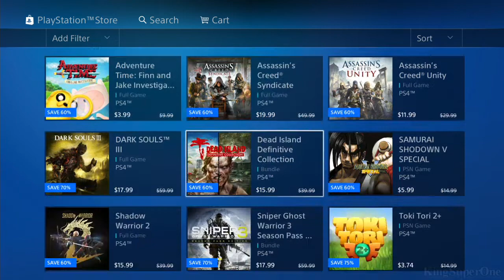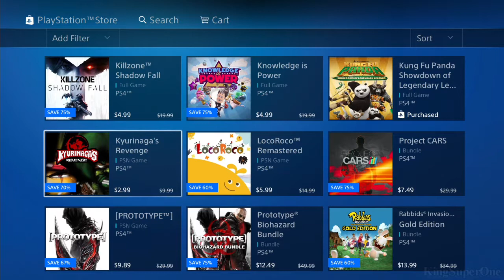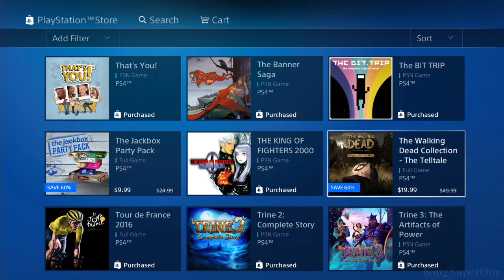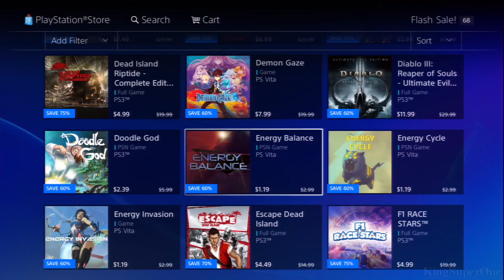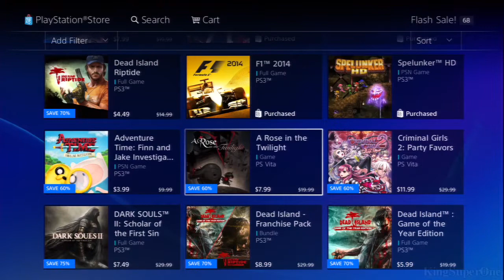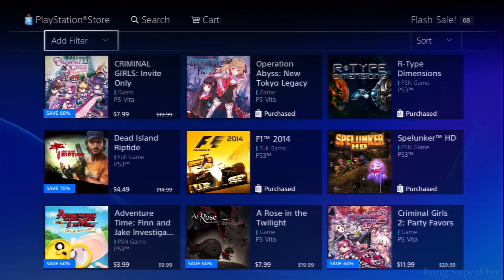March 2018 | PSN Flash Sale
Flash sale came through early as expected, so let's see what games did I decide to buy.